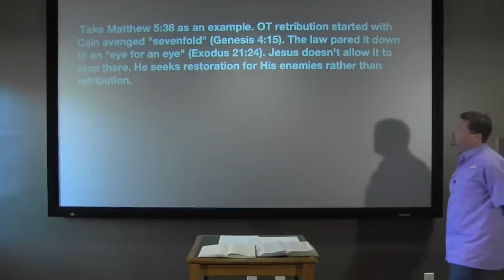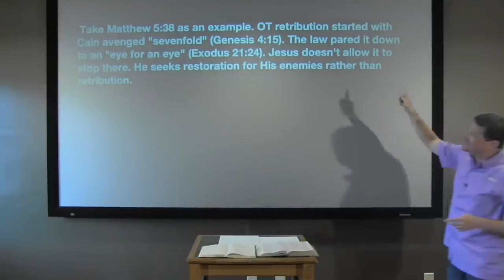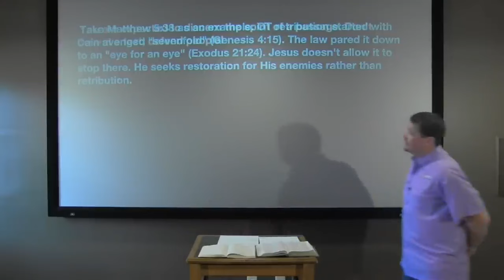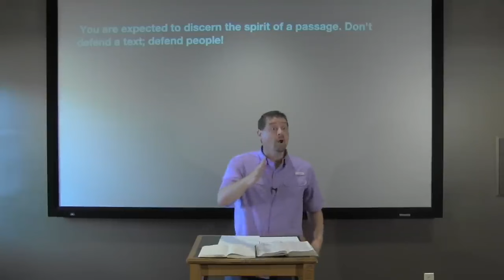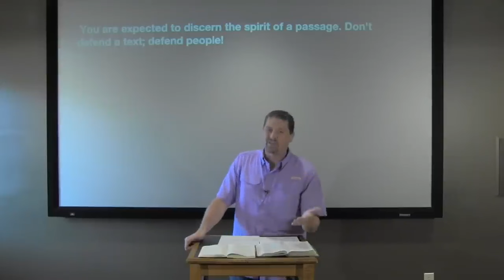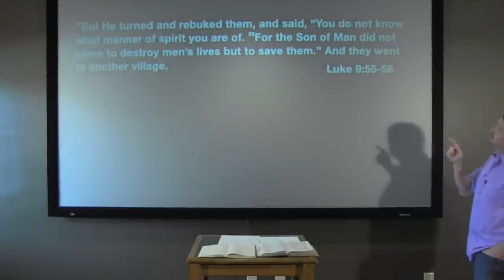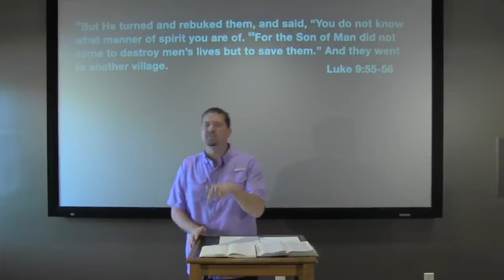Nuggets of Grace: Eye For an Eye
Paul White teaching from Paul White Ministries. For more information on our ministry, visit us at PaulWhiteMinistries.org.